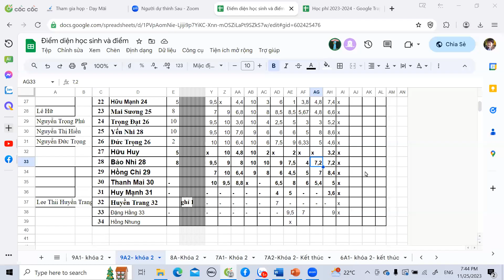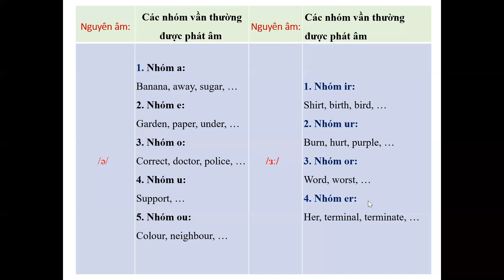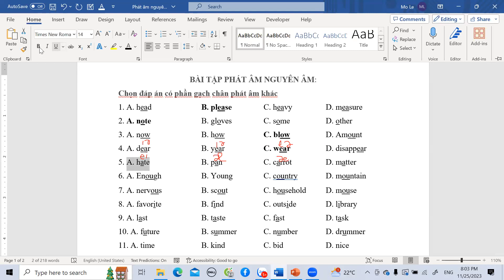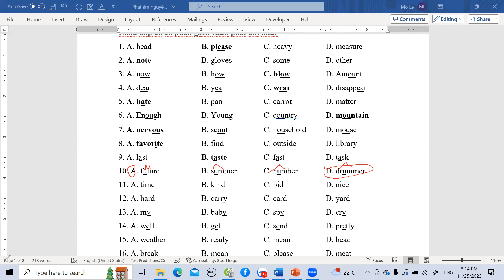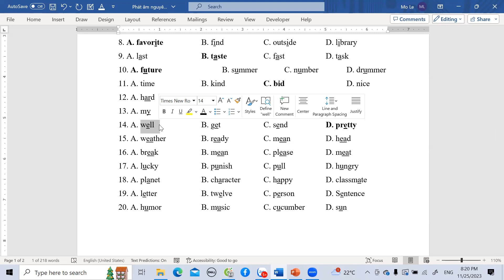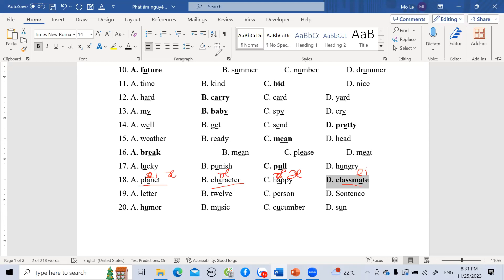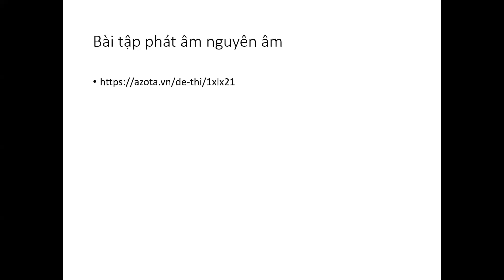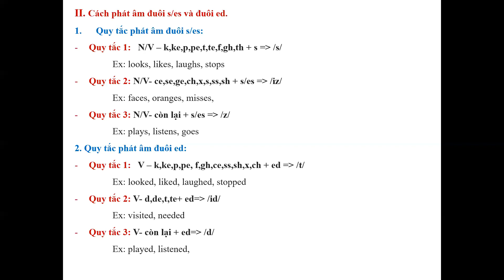Class 9A2 lesson 38 Phát âm